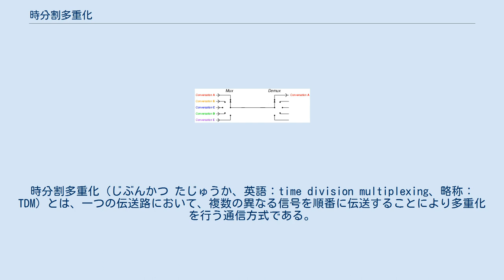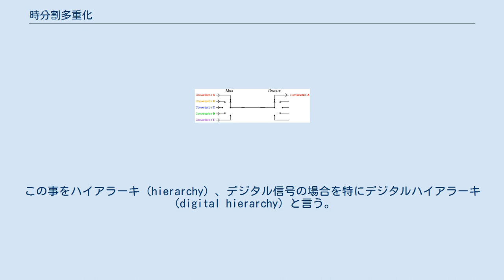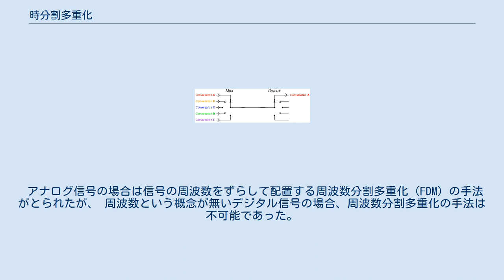時分割多重化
時分割多重化（じぶんかつ たじゅうか、英語：time division multiplexing、略称：TDM）とは、一つの伝送路において、複数の異なる信号を順番に伝送することにより多重化を行う通信方式である。
 時間分割多重 時分割多重化 (TDM) 時分割多重では複数チャネルのデジタル信号や符号化された音声信号などを、順番に並べて送信していく。
例えば、図のように4チャネルの信号を8bitずつ配置していくと、チャネル1（赤）の信号が8bit続いた後にチャネル2（青）の信号が8bit、チャネル3（緑）の信号が8bit、最後にチャネル4（黄）の信号が8bit並んで、またチャネル1の信号から順に配置されていく。
このように、各チャネルの信号が決められたビット数ごとに繰り返されることになる。
この1巡りのパルス列をフレームといい、繰り返しの周期を示すためにフレームの最初にはフレーム同期パルスが挿入される。
 遅延なく伝送するためには、伝送速度は全てのチャンネルの合計値を超えなければならない。
例えば1チャネル分の伝送速度が64kbpsの信号が4チャンネルを多重化した場合、伝送速度は4倍の256kbps以上にする必要がある。
 送信側では多重化装置（multiplexer）を用いて多重化を行い、伝送路にて伝送を行った後は受信側で分離装置（demultiplexer）を用い、多重化された信号を各チャネルに分ける。
 送信側と受信側の同期をとるために同期信号が加えられる。
また、衛星通信では干渉を防ぐためガードタイムを設ける。
 信号の変調方式には、位相偏移変調や直角位相振幅変調などがある。
 実際の通信システムでは周波数分割多重化と同様に階層的に多重化を行う。
この事をハイアラーキ（hierarchy）、デジタル信号の場合を特にデジタルハイアラーキ（digital hierarchy）と言う。
まず、上のように各チャネルの信号（0次群）において時分割多重を行う。
これにおいて生じたデジタル信号を1次群とする。
次に、この1次群の多重化信号を数チャネル多重化して2次群信号を形成する。
このように順次信号を多重化し、高速のディジタル信号にしていく。
デジタル通信網においてはこのようにして多重化された様々な階層の伝送系を必要に応じて接続していくことで構成される。
しかし、この階層構造は国によりまちまちであったため、国際間通信の活発化により階層構造を世界的に統一する必要が生じた。
その結果、生まれたのが同期デジタルハイアラーキ（synchronous digital hierarchy、略称：SDH）である。
 伝送路を能率よく利用するためには複数の信号を同時に伝送する事が考えられる。
そのために多重化の手法がいくつか考えられた。
 アナログ信号の場合は信号の周波数をずらして配置する周波数分割多重化（FDM）の手法がとられたが、 周波数という概念が無いデジタル信号の場合、周波数分割多重化の手法は不可能であった。
そこで、デジタル信号を時間的に分割し、多重化していく方法が取られた。